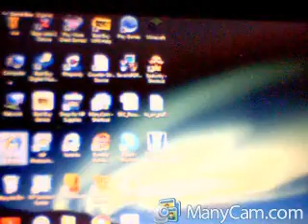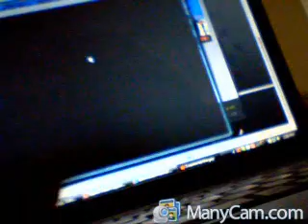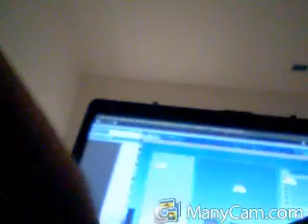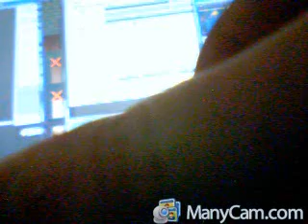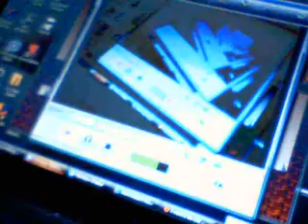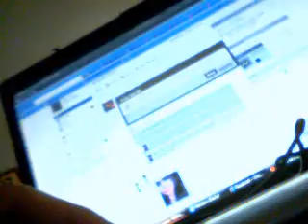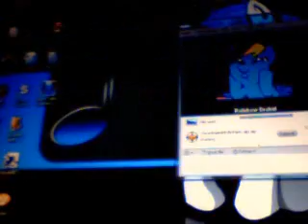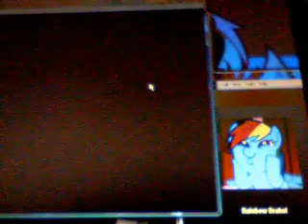Let's Play I Wanna be the Guy (BLIND) Part 1 - April Fools Day 2011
Hey guys so its my first time playing the game (u lost the game!) so i hope you all enjoy my blond lets play of it!